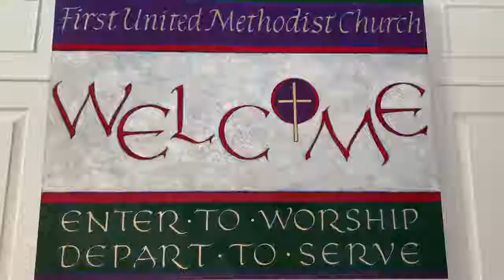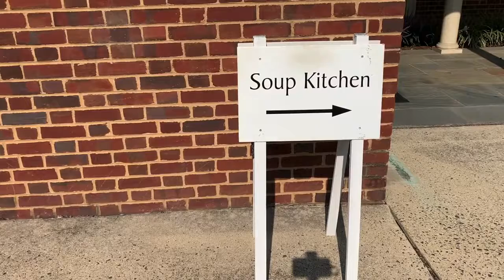Cville First UMC Worship September 12, 2021